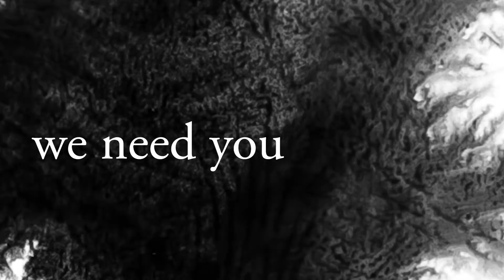The Berkshire International Film Festival - Be Extraordinary.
Hear from filmmakers, filmlovers, supporters, actors - about what makes the Berkshire International Film Festival a must-see event.